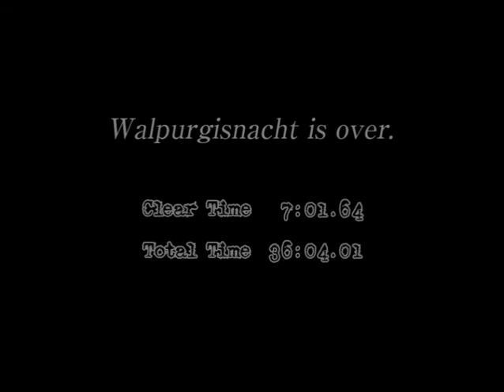Grief Syndrome - Lap 150 - Madoka and Sayaka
Grief Syndrome is made by Twilight Frontier, Madoka is made by SAHFT, and so on.